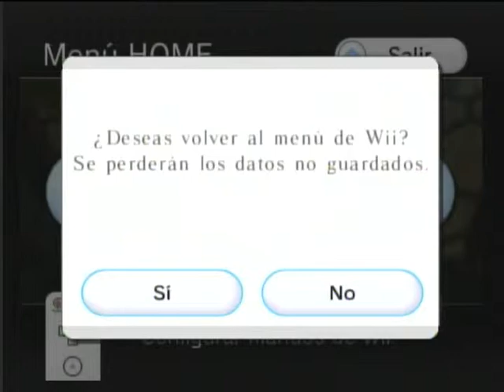Metroid Prime 3 WiiU - Wiiu Noticias #2